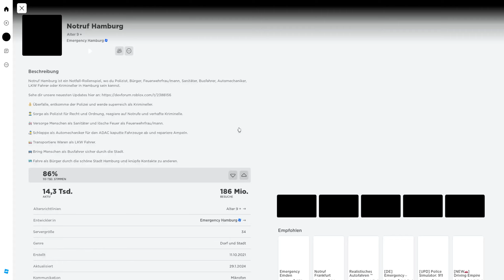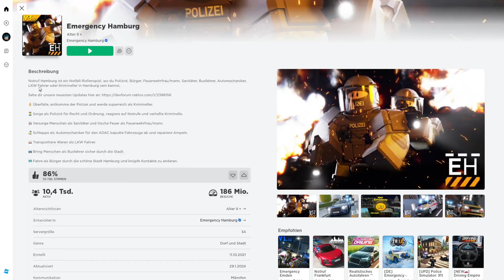Als KRIMINELLER SNIPER die POLIZEI JAGEN😲 | Notruf Hamburg Roblox Deutsch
Schaut doch mal bei @RobloxBimo vorbei!

und werde Teil der LOKOO GANG!

🔥 Hole dir den LOKO MERCH!

💬 Tritt unserer Community auf Discord bei!

🎮 Werde Teil der LOKOO GANG in ROBLOX!